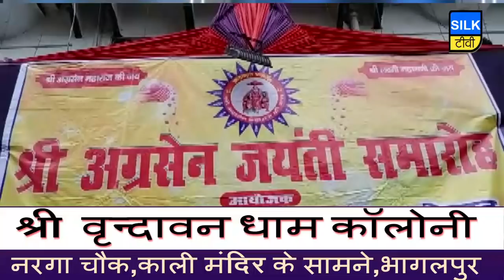SILK TV- जिले की खबरें एक साथ | 29 SEPTEMBER 2019